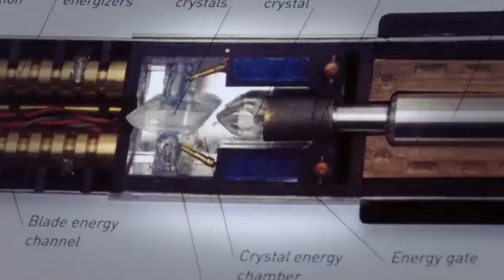South Park Season 25 Episode 2 Review - Pretty Decent